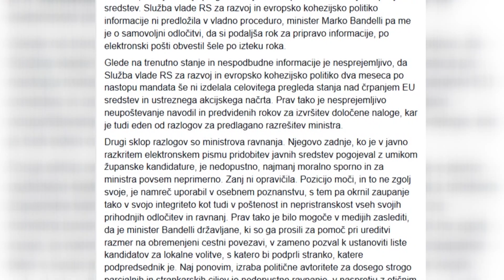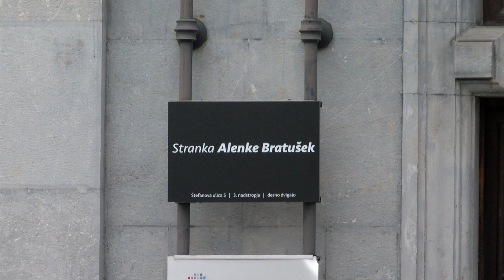[Prispevek Slovenija] 13.11.2018 Kohezijski minister Bandelli iz vrst SAB je odstopil